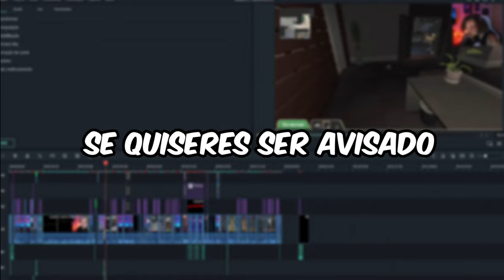Zorlak e os Rages - Melhores Momentos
Neste vídeo vamos ver todos os rages do Zorlak, a medida que o vídeo vai progredindo também iremos ver momentos engraçados!

00:00 Introdução
00:25 Zorlak Classic